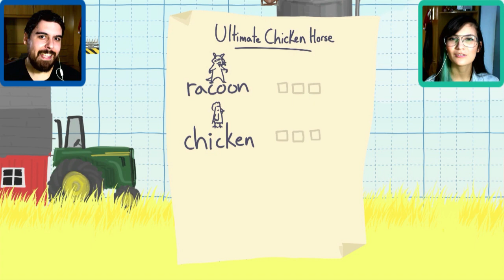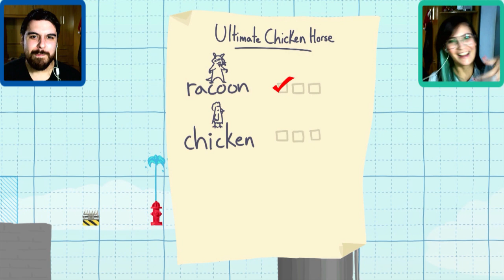Marmota vs Marmota - Ultimate Chicken Horse - ALGUÉM É MUITO RUIM!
Música intro: The Two Friends ft. Jeff Sontag & I Am Lightyear - Brighter

Nós somos o Lucas e a Amanda, namorados que amam jogos! ;)